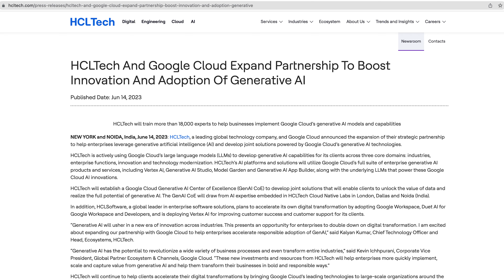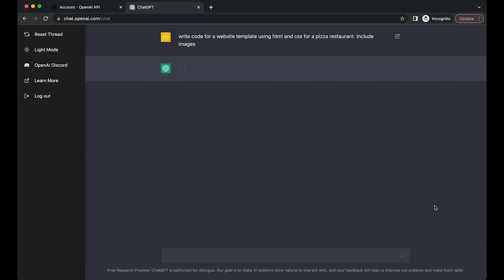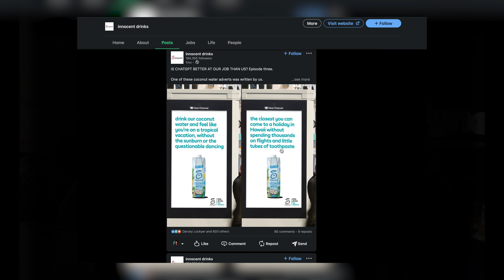Generative AI - What It Means For Industries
Google Cloud establishes a Generative AI Centre of Excellence, we discuss the rise of AI and what impact it may have on jobs, from cloud engineers to designers and copywriters.
Join Michael and Darcey for a discussion on AI’s unstoppable march. Will AI push people out of jobs, make people more productive, create new jobs entirely, or maybe a little of all three? Which tasks will we use AI instead of people, and is there a human touch that AI just can’t replicate, yet.

Chapters:
0:00 Generative AI Center of Excellence
0:09 AI in Cloud Applications
0:35 The Effect of AI on Jobs
2:16 AI Improving Productivity
2:47 Previous Revolutionary Technologies
4:21 AI Missing The Human Touch?
6:19 Fin

Social media//